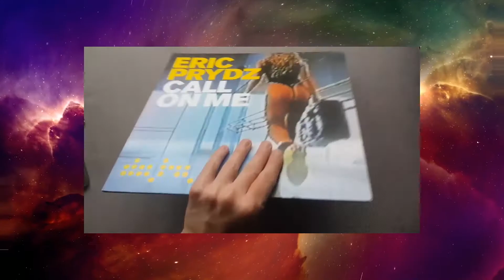Un USB CAMBIÓ su DESTINO para SIEMPRE | Anfisa Letyago: 11 DATOS que NO SABIAS!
ANFISA LETYAGO nació en Siberia pero pasó TODA su VIDA en NAPOLES, ITALIA. Su CARRERA MUSICAL empezó en dicha ciudad y fue a los 18 años que se convirtió en DJ. Dice que Napoles es una ciudad de MUSICA HOUSE y TECHNO así que tuvo la oportunidad de ESCUCHAR y APRENDER de los sets de grandes DJ como David Morales, Franky Knuckles, Louis Vega, Marco Carola y muchos mas.

Gracias, chau!

📌Marcadores:

00:00 Comienzo de CARRERA y APRENDIZAJE.
00:20 Su Inspiración y MENTOR.
00:47 El PRIMER ALBUM que COMPRÓ.
00:51 Debilidad por la NATURALEZA.
00:56 ¿Qué COMPRÓ con su Primer SUELDO?
01:04 Mejor EXPERIENCIA en un Show de Música Electrónica.
01:21 Escucha MUCHO otro GENERO.
01:33 Otros TRABAJOS ANTES de ser DJ.
01:44 Una de sus MEJORES DECISIONES.
01:56 Un CONSEJO por parte de CARL COX.
02:02 Sello Discográfico.